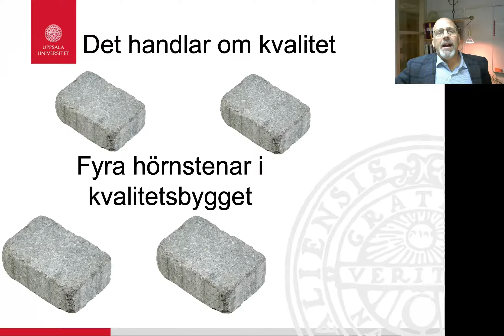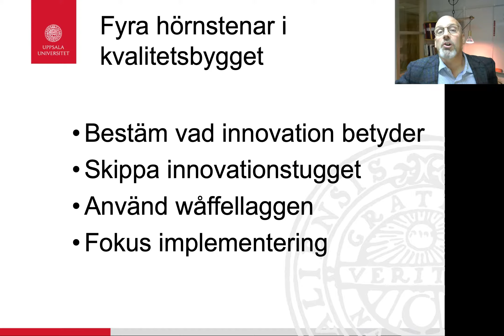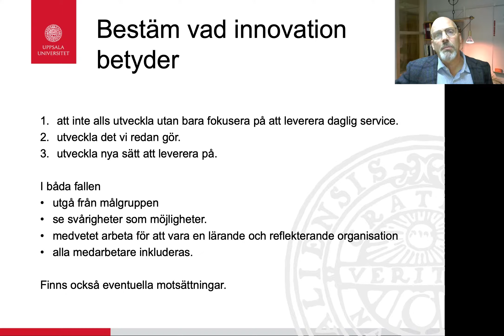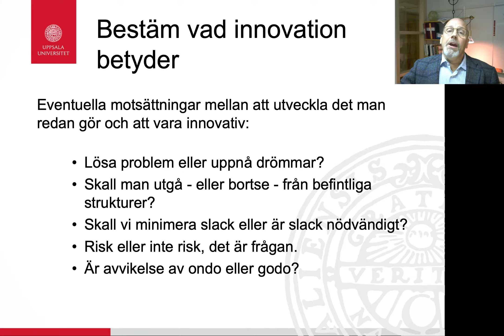Förbättra vs innovera - Innovation i kommunen 1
Första filmen i Klas Palms serie om fyra filmer på temat Innovation i kommunal verksamhet.